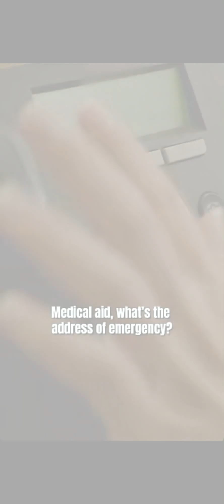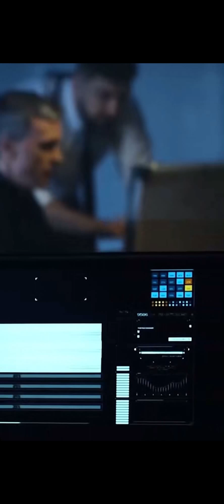mother and her daughtetr stealing babies